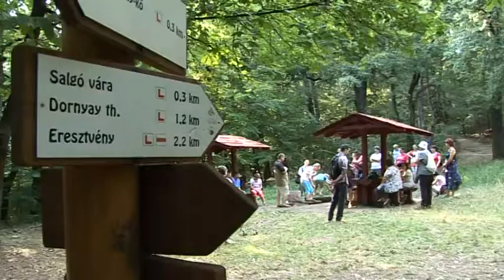2015.08.12. Imatábor Salgótarján 2015